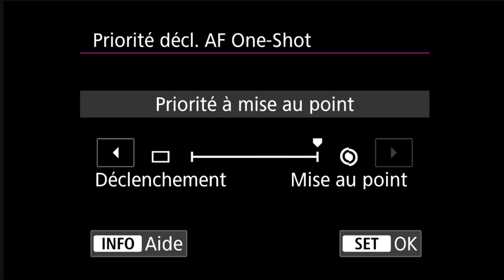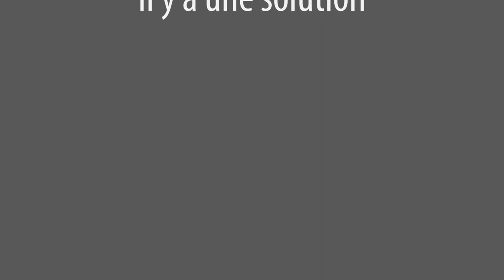Les menus des Canon R - Priorité décl. AF One Shot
Le menu  "Priorité décl. AF One Shot" des Canon R